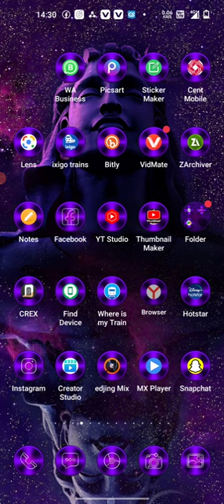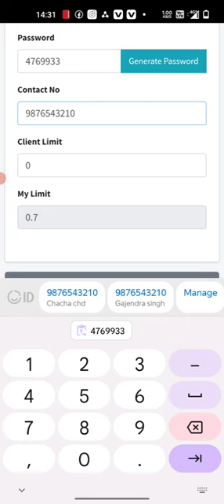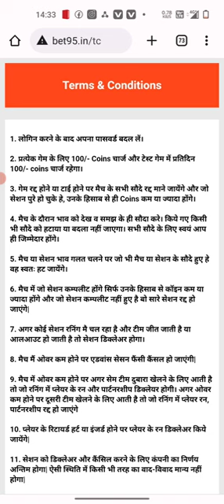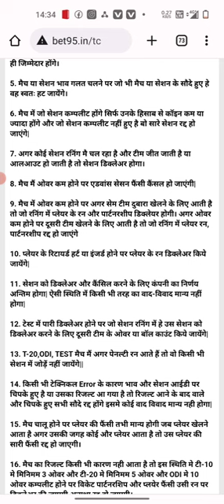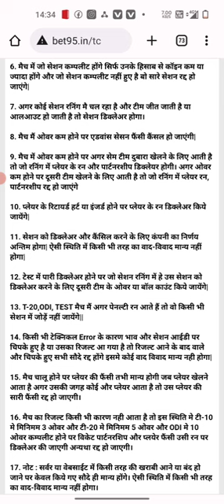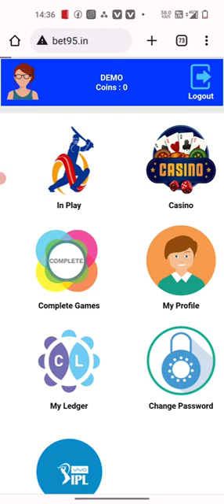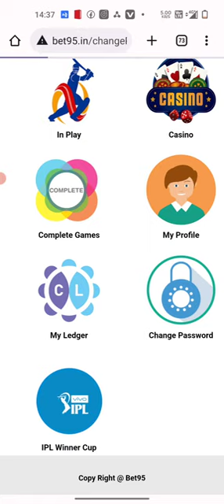cricket I'd kaise bnaye | online bet kaise lgaye|क्रिकेट id कैसे बनाये | गेम id कैसे बनाये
cricket id kaise bnaye
online cricket bet kaise lgaye
online game kaise khele
online bet kaise lgaye
best cricket id
online cricket best id